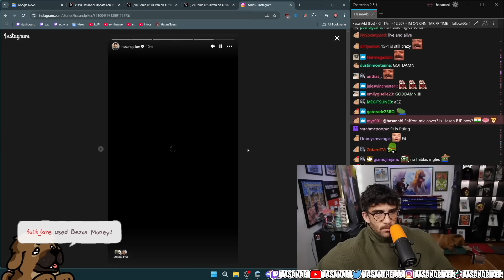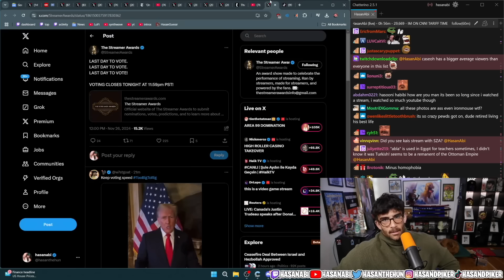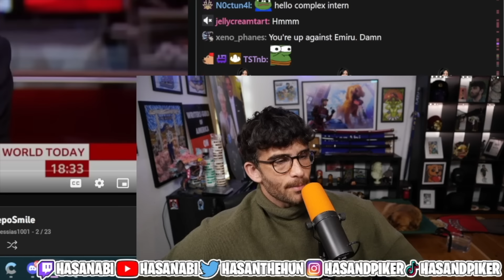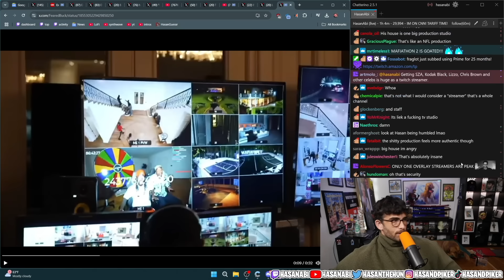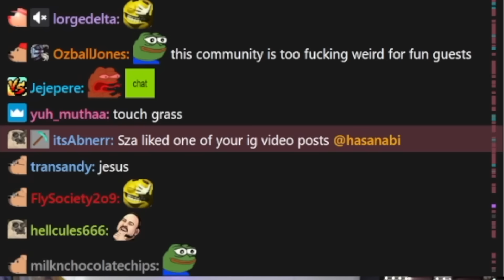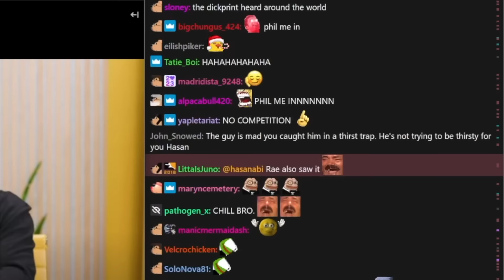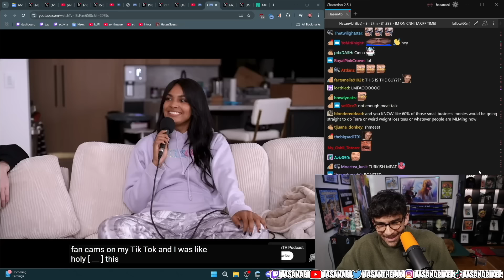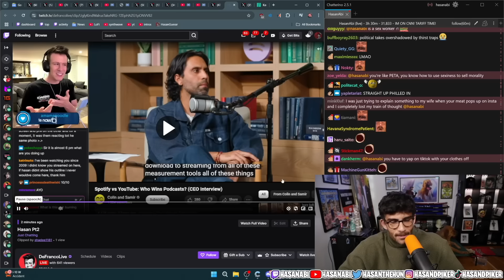Rapid Fire (Philip DeFranco, Valkyrae, Kai Cenat & More) | HasanAbi Reacts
Rapid Fire (Philip DeFranco, Valkyrae, Kai Cenat & More) - This is a FAN channel - edited by me (HasanAbi Reacts).

00:00 Intro
00:16 Basketball With Mike
01:41 Fit Of The Day
01:57 Cenksgiving
03:02 Nadeshot
03:23 Last Day To Vote For Streamer Awards
04:10 Kai Cenat
08:24 When Will SZA Be On The Stream
09:37 Nmplol
10:28 Philip DeFranco
11:09 Valkyrae
11:59 Cinna & OfflineTV Podcast
14:09 Back To Philip DeFranco
15:23 Outro